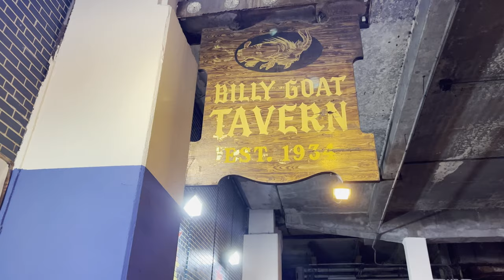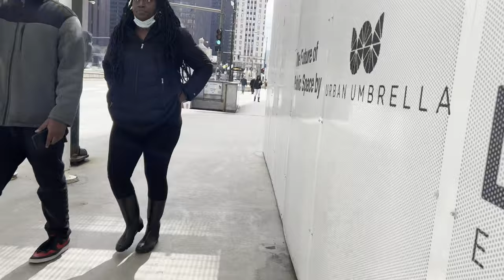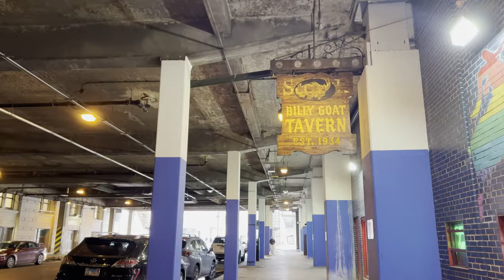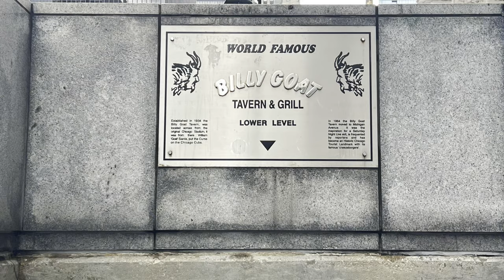[4K] Downtown Chicago, IL US - Walking to Billy Goat Tavern on Lower Michigan Ave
Join me as on this walk. I will take you to one of the most unique and hidden taverns in Chicago - "Billy Goat Tavern" on Lower Michigan Ave.

Most Chicago visitors may get lost very easily when trying to find the entrance if you walk on the main level of Michigan Ave. Look at the sign for the Billy Goat Tavern on the stairs near the Plaza of the Americas, go down stairs, and don't be afraid. Yes!! The Tavern is below Michigan Ave hidden underground.